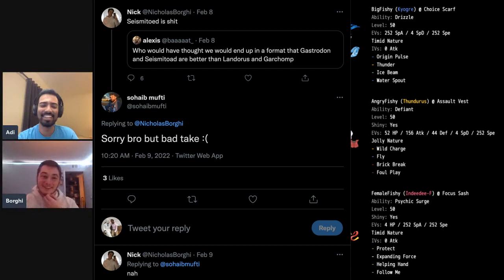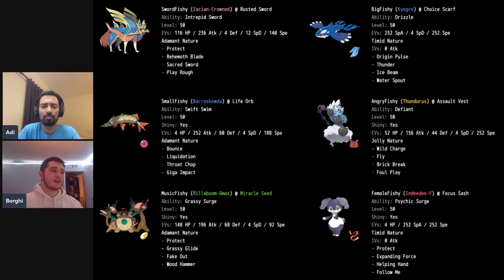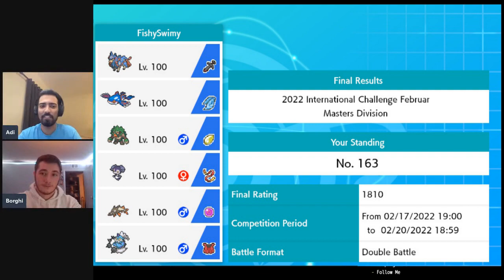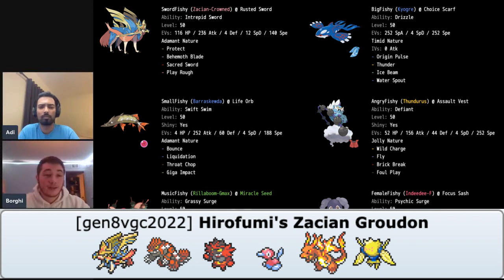Barraskweda Dominated the IC. 1810 Rating IC Team Report Feat Borghi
Timestamps:
00:00 - Intro
01:40 - Teambuilding Process
07:12 - Comparison to MarcoFiero's Team
12:07 - Movesets and EV Spreads
28:35 - Gameplans
35:00 - Notable Matchups
39:43 - IC tips
43:25 - Conclusions and Rental Code